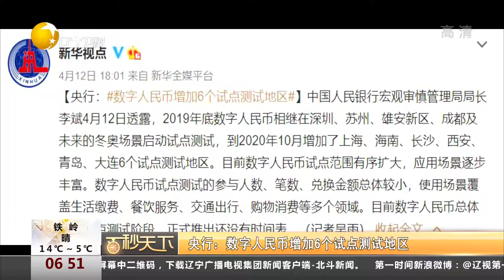央行：数字人民币增加6个试点测试地区